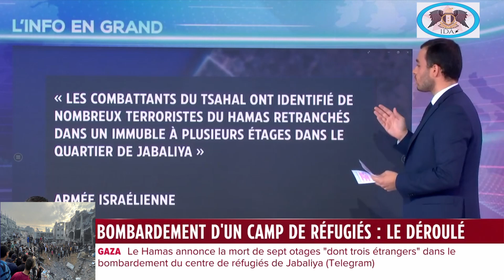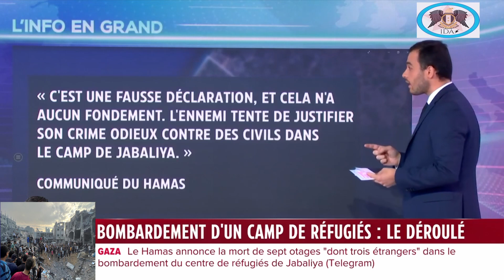GUERRE EN ISRAEL : le bombardement d`un camp de refugie palestiniens qui a couter la vie a plus de 5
GUERRE EN ISRAEL : le bombardement d`un camp de refugie palestiniens qui a couter la vie a plus de 50 personnes don 7 otages du Hamas